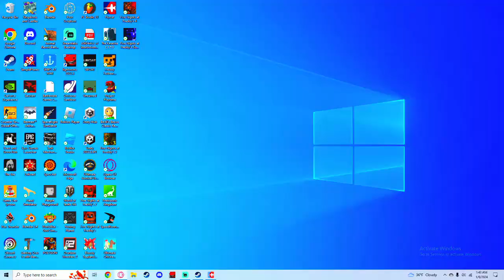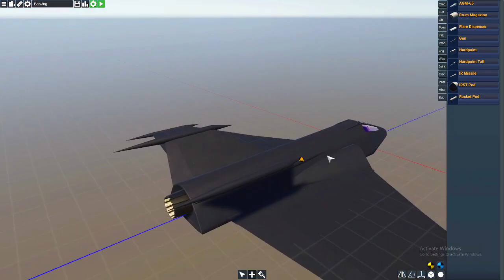I Made The BATWING In FLYOUT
I make batmans batwing in flyout, GO BUY THE GAME!!